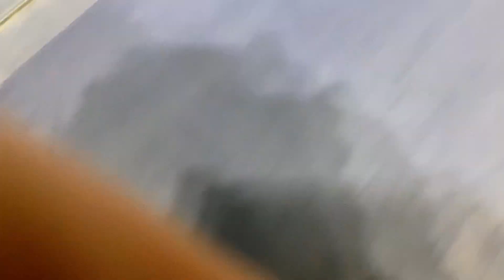114 Maya-Lawson, Isabella v Vasquez, J. (San Antonio MacArthur) 01-05-24 W PIN 1:17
Cfisd Invite Day 1 - Varsity Tournament 1/5/24, 11:12 AM